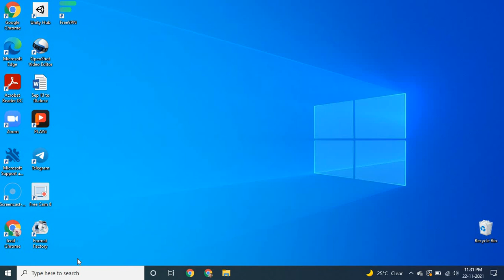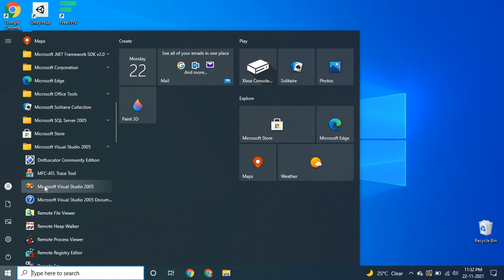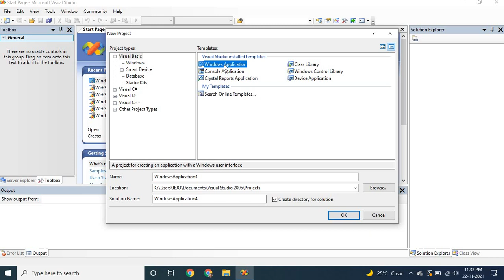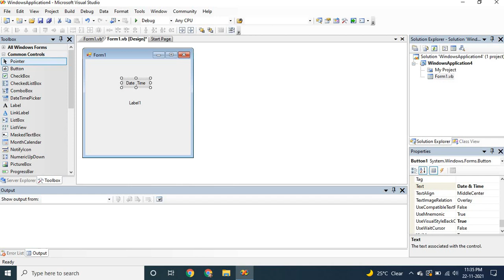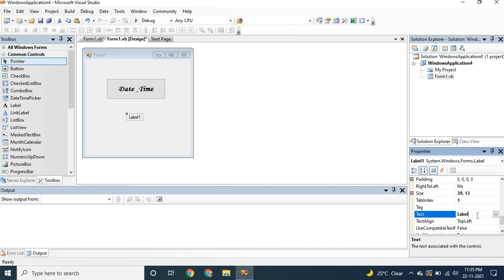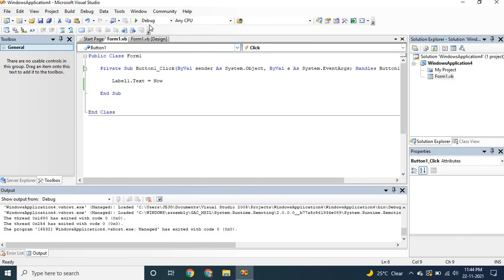Date & Time display Vb.Net Program